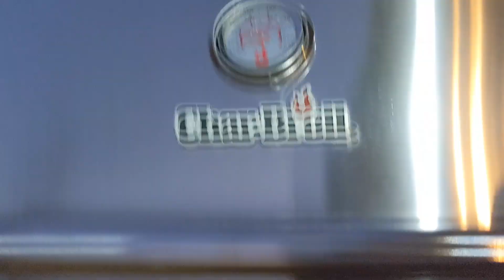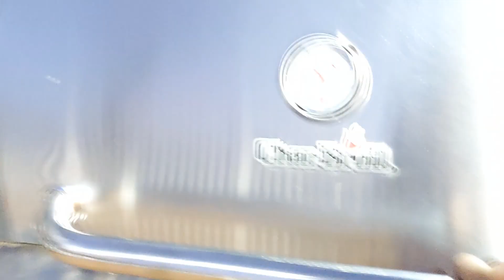แม่บ้านอเมริกาอเมริกา หน้าหนาวปีนี้ มาแล้ว พากันตัดกอหญ้า รอบริมรั้วบ้านค่ะ น้องณีบินเก็บสตอเบอรี่!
ปราง แม่บ้านอเมริกา ขอขอบพระคุณทุกท่านที่และเข้ามาชมคลิป คอมเม้นพูดคุยด้วยค่ะ.